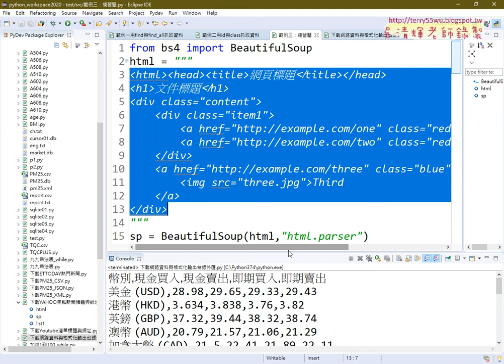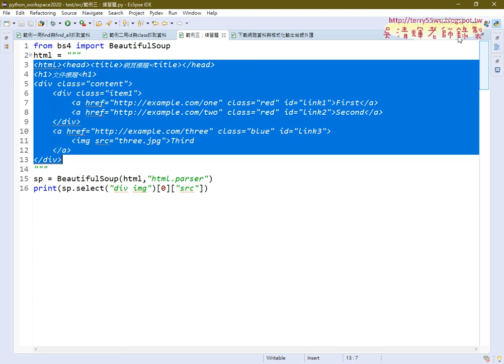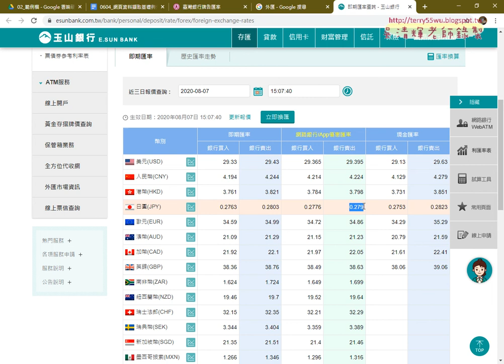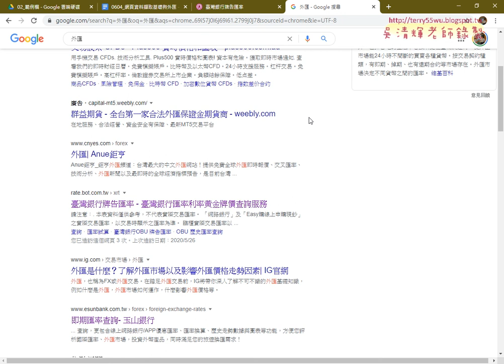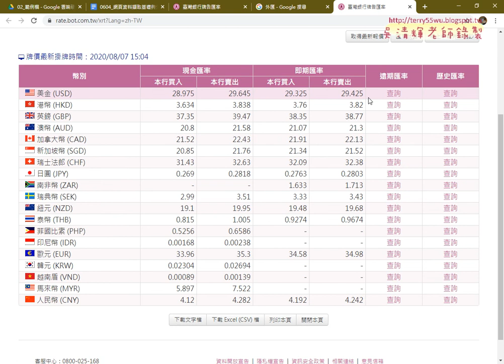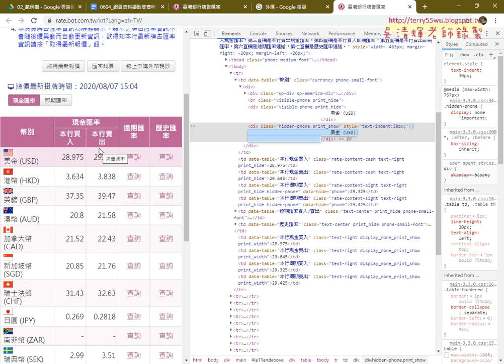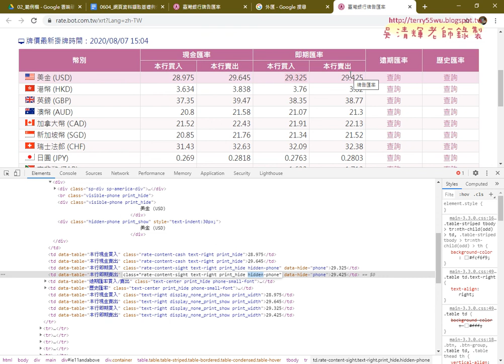10 下載網路資料與格式化輸出台銀外匯